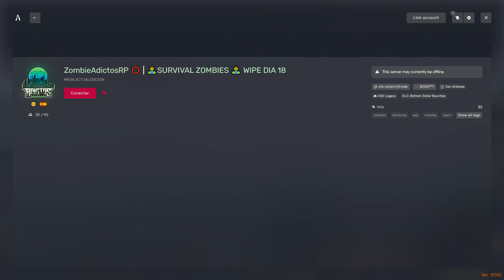Problemas del comienzo de Wipe en Zombie Adictos RP | Robert Redko y los Ghost Wolves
En este episodio de Zombie Adictos RP, Robert Redko, miembro del grupo paramilitar Ghost Wolves, enfrenta los problemas del comienzo del Wipe en un servidor de supervivencia Zombie de GTA V. ¡Acompáñanos en esta aventura llena de acción, estrategia y adrenalina mientras intentamos sobrevivir a los muertos vivientes y a otros jugadores! ¿Lograrán los Ghost Wolves adaptarse a las nuevas condiciones del Wipe?